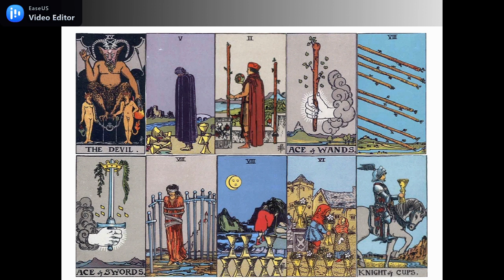SAGITARIUS MINGGU KE 2 MEI 2021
GENERAL READING ZODIAK SAGITARIUS MINGGU KE 2 MEI 2021
SEMOGA BERMANFAAT

PERSONAL READING VIA FB : RIA TAROT READER